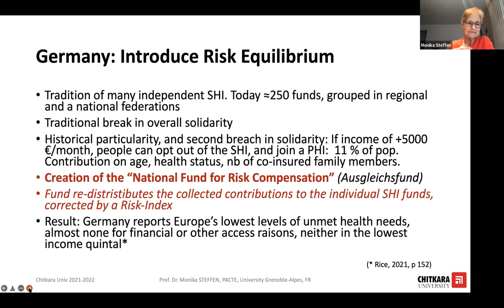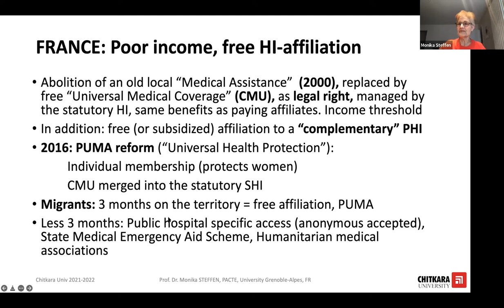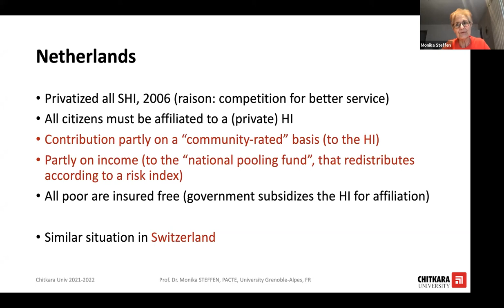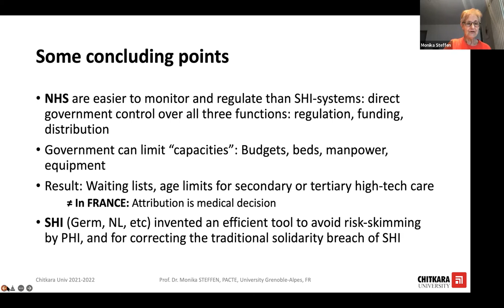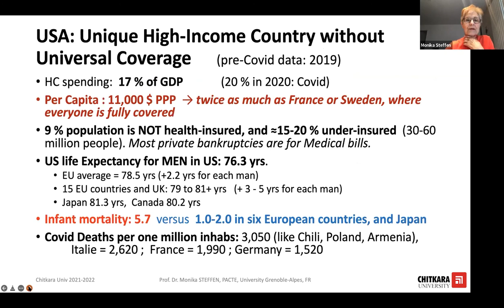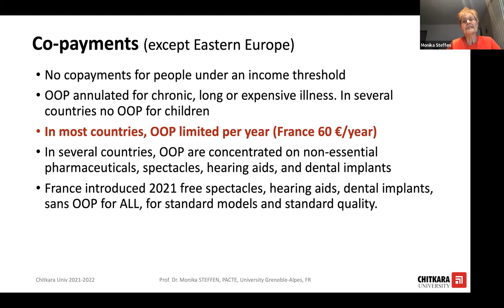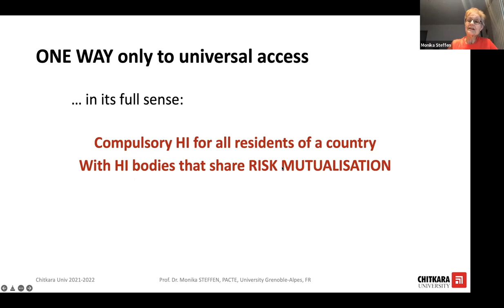Risk pooling and universal health coverage – Prof. Monika Steffen EUHEALTH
Redistribution of risk and inclusive health: how to build a sustainable universal health coverage scheme? Session conducted by Prof. Monika Steffen, Adjunct Director, Chitkara Spaak Centre for Multidisciplinary European Studies, Chitkara University Punjab (India).

The EU HEALTH project – Europeanisation and Health Care Systems in the European Union – aims to disseminate advanced skills in European healthcare and public health governance among Indian health experts. Training Indian young and future health managers, the mission is to favor the international exchange of ideas on public governance and universal health coverage. Due to its innovative nature, EUHEALTH has been selected and co-financed by the Jean Monnet Action of the Erasmus+ programme. Through the Jean Monnet action, the European Commission select and promotes the most advanced teaching and research activities investigating the impact of the European integration process.  At Chitkara University Punjab, the project has been ideated and implemented as a joint initiative between the Chitkara Spaak Centre for Multidisciplinary European Studies and the Doctoral Research Centre – Chitkara School of Health Science.

Please note: the content of this video reflects the views only of the authors, and the European Commission cannot be held responsible for any use which may be made of the information contained therein.